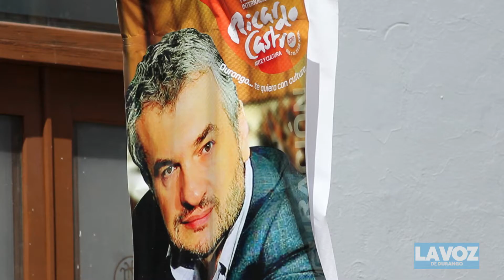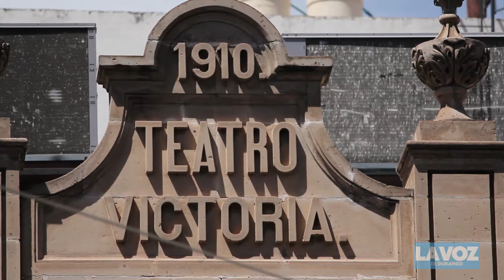Festival Ricardo Castro un reto reconoce la directora de turismo